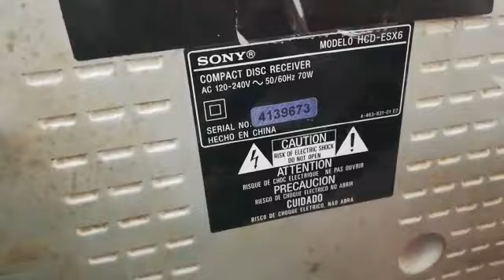Sony HCD-ESX6 NO enciende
El equipo no genera los voltajes en la fuente sólo están presentes 7 voltios